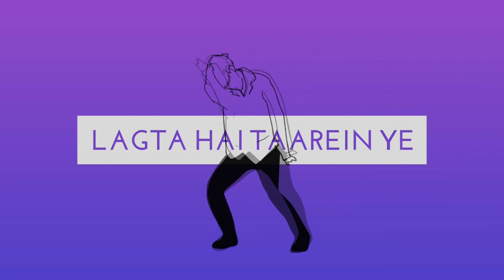BTS - Mikrokosmos (Hindi Version) Cover | सूक्ष्म ब्रह्मांड | Happy ARMY Day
Thank You For Listening My New Cover
I'd Really Appreciate If You Do share With Your Fellow ARMY Friends
This Is My Cover Of BTS - MIkrokosmos (Hindi Version) Cover

Cover Credits
Song Name - MIkrokosmos
Singer - Bibek Roy
Mixing Mastering - Bibek Roy
Video - Bibek Roy

Official Credits
Singer - BTS
Song Name - Make It Right

Listen MY Previous Hindi Cover